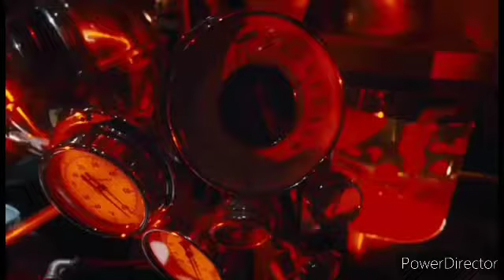Violet Beauregarde - Anaconda Music Video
just a dumb edit I did